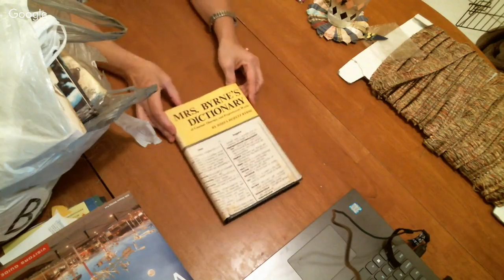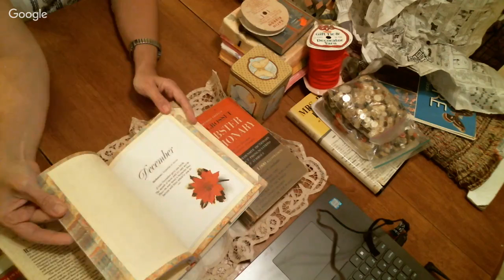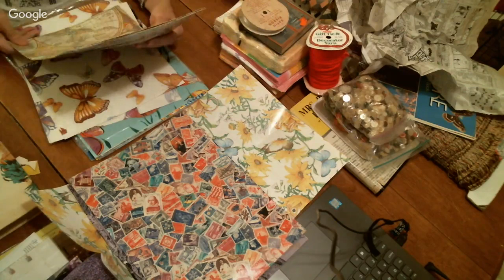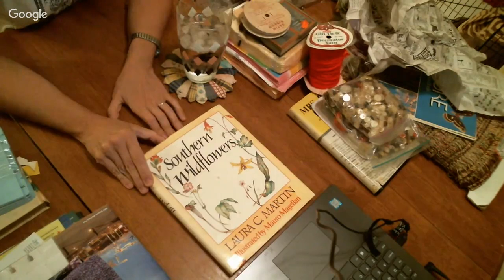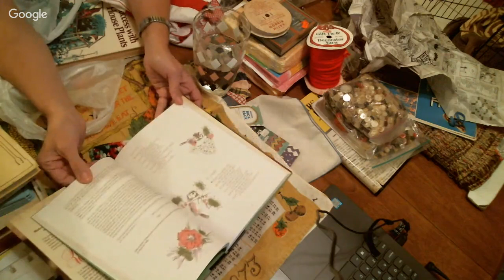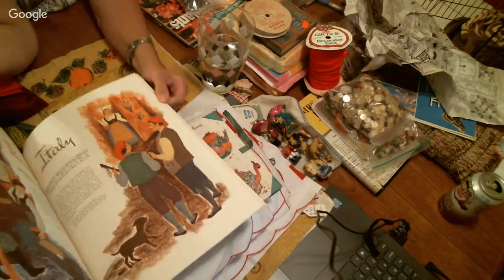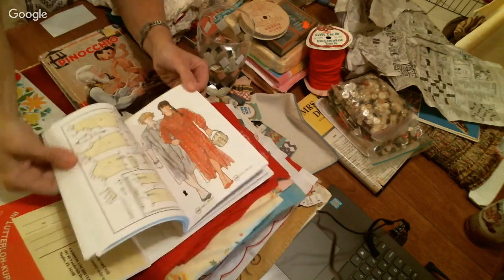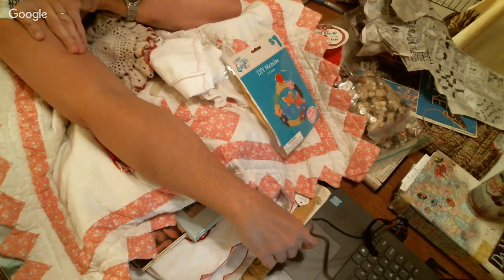Florida thrift stores Haul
All of the cool and not so cool stuff I bought while in Daytona and Ormond Beach.